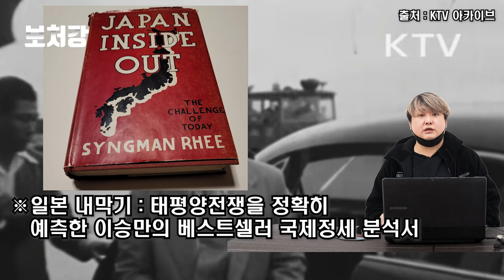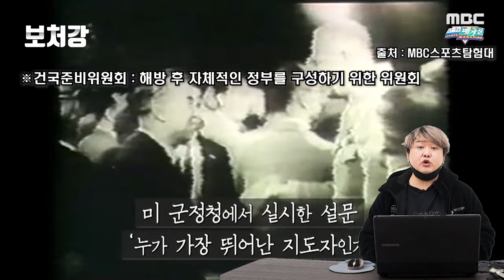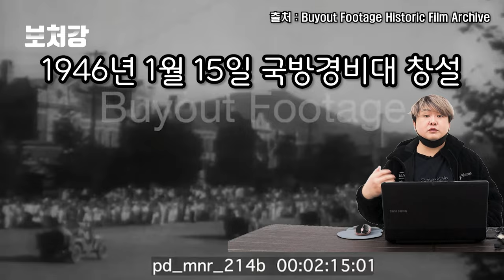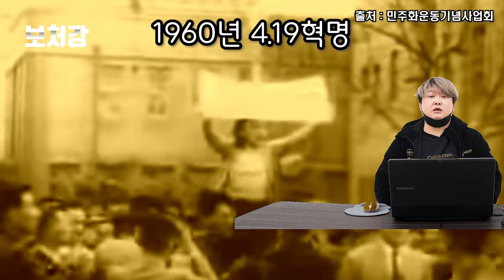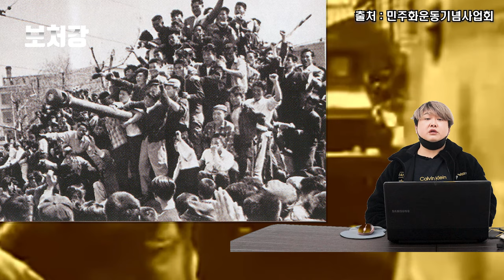[4.19 특집] 이승만, 군인들에게 버림받다.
영상 출처

MBCNEWS

YTN

스브스뉴스 SUBUSUNEWS

Buyout Footage Historic Film Archive

MBC스포츠탐험대

瑞鶴の海鷲

MBN News

GunsOfTheWorld

hickok45

여수MBCPrime

Seçkin Kurt

민주화운동기념사업회

CNN

뉴스TVCHOSUN